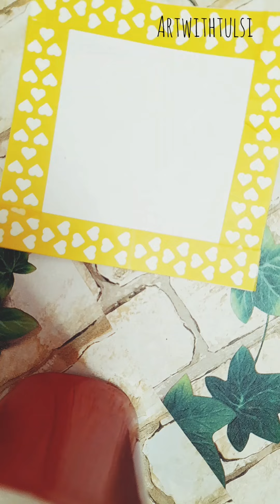BOHO ART DESIGNS FOR BEGINEERS